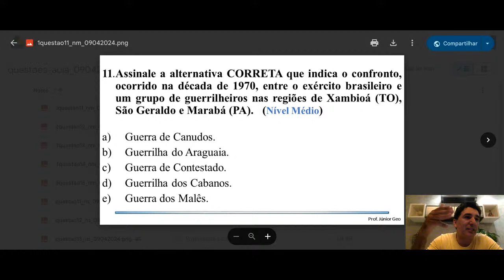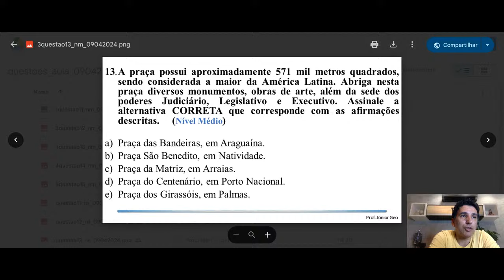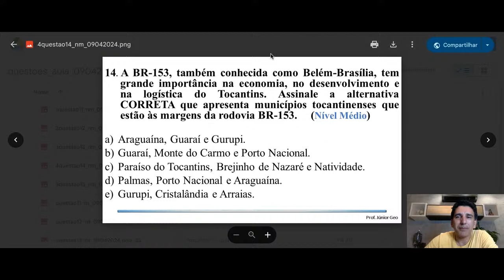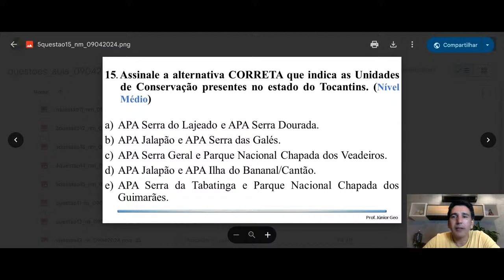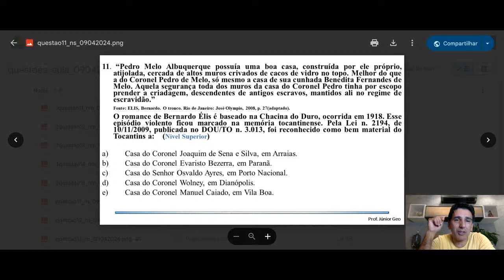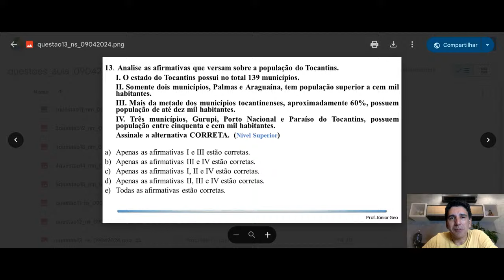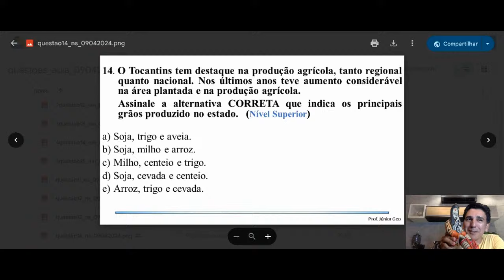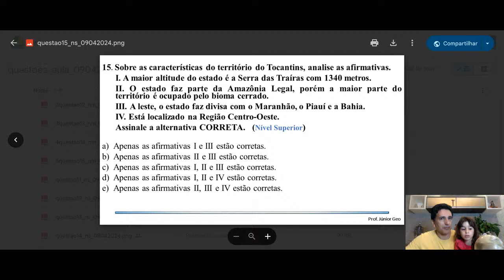Aula ao vivo de Geografia do Tocantins 12/2024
Aula 12 ao vivo no dia 09/04/2024, Aula de Geografia e História do Tocantins: Resolução de Questões da Prova da prefeitura de Palmas Quadro Geral 2024

TMJGEO, “…vamos estar juntos nesta jornada até a sua aprovação, tenho ajudado inúmeros alunos/concurseiros a serem aprovados, durante mais de 20 anos, nesta jornada de ensinar, geografia, geografia e história do Tocantins, conte comigo, TMJGEO..”